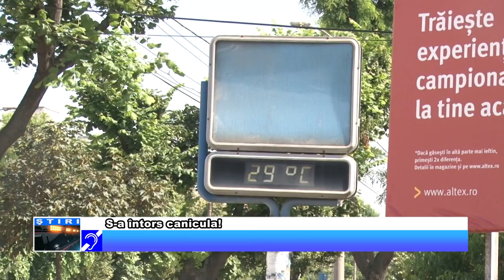S a întors canicula